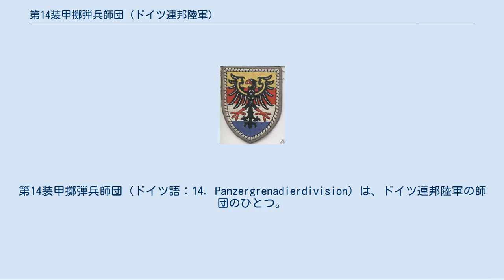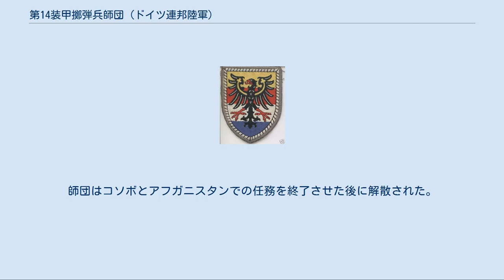第14装甲擲弾兵師団 (ドイツ連邦陸軍)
第14装甲擲弾兵師団（ドイツ語：14. Panzergrenadierdivision）は、ドイツ連邦陸軍の師団のひとつ。
1990年に設立された新しい師団で2008年に解散される。
かつては安定化部隊（de:Stabilisierungskräfte）に指定されていた。
メクレンブルク＝フォアポンメルン州ノイブランデンブルクに師団司令部を置き、師団の部隊は主にメクレンブルク＝フォアポンメルン州およびシュレースヴィヒ＝ホルシュタイン州、さらに北東多国籍軍団の一員としてポーランドのシュチェチンにも駐屯していた。
 1990年、ドイツ再統一によりドイツ民主共和国国家人民軍の解体が始まり、ドイツ連邦陸軍では旧地上軍(東ドイツ陸軍)将兵の受け皿として、新たな師団の設置を決定した。
本師団はかつてノイブランデンブルクに司令部を置いた国家人民軍地上軍第5軍管区の隷下師団を基として編成された。
国家人民軍の第8自動車化狙撃兵師団、第9戦車師団、第1自動車化狙撃兵師団は解散され、それぞれ第40、第41、および第42旅団に編成された。
1991年に自動車化狙撃兵師団は第8防衛管区 / 師団に縮小・改編される。
1995年に第8防衛管区 / 第14装甲擲弾兵師団に改称・改編される。
これにより郷土防衛旅団と連邦軍旅団はそれぞれ第40装甲擲弾兵旅団、第41装甲擲弾兵旅団、第42装甲旅団に改編される。
1997年にポツダムに所在した第42装甲旅団は第13装甲擲弾兵師団に配転され、これと引き換えにノイミュンスターの第18装甲旅団が編入する。
1997年に現在の師団名に改称し、1998年に「ハンザ（Hanse）」の通称を得る。
1998年12月1日にノイブランデンブルクとの後援関係は終了する。
 2001年、第40装甲旅団「メクレンブルク」は解散される。
師団の計画的解散はそのまま継続され2007年に第41装甲擲弾兵旅団が第13装甲擲弾兵師団に配転される。
更に2008年には師団隷下部隊の整理が進められた。
第6偵察大隊は第41装甲擲弾兵旅団の装甲偵察中隊（オイティーンに駐屯、400人から70人に縮小）に縮小改編され、第801通信大隊は第41装甲擲弾兵旅団に、第610通信大隊は当初案では北東多国籍軍団へ、最終的には陸軍指揮司令部の直轄になる。
2008年5月2日には第14軍楽隊が第1防衛管区音楽隊になる。
2008年6月19日に第18装甲旅団（ボオシュテット）は正式に解散される。
 最終代師団長ペーター・ゲーベル准将の下、2008年7月4日にノイブランデンブルクの師団司令部にて解散式典が執り行われ、2008年末に師団は解散される。
 平時は約19,000人の現役将兵が所属し、有事の際には約14,000人の予備役兵が追加される事になっていた。
 1997年から1998年までボスニア・ヘルツェゴビナでのSFOR第4次派遣部隊に参加する。
1999年にはKFOR第2次ドイツ派遣部隊に参加した。
2001年にはSFOR / KFOR第3次派遣部隊に、2003年から2004年にかけてはアフガニスタンでのISAFに参加する。
これ以外に国内では2002年のエルベ川洪水の救助に参加した。
師団はコソボとアフガニスタンでの任務を終了させた後に解散された。